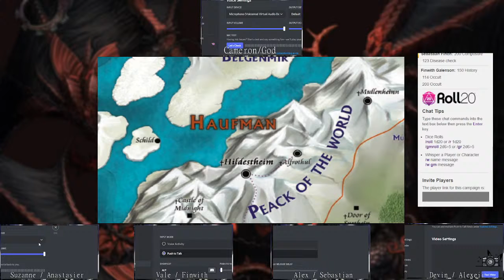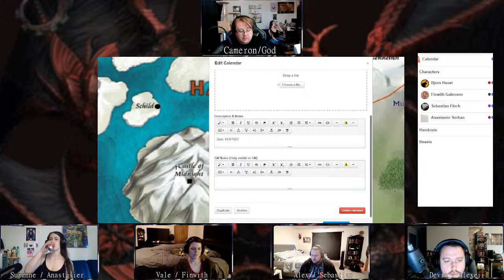Anima: Beyond Fantasy | Cradle to Crypt 47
If you like this video you can check us out at my twitch channel where we have other Pathfinder 2e games as well as some tabletop games you may have never heard of. You can also join us at our Official Discord . We can't wait to see you there!